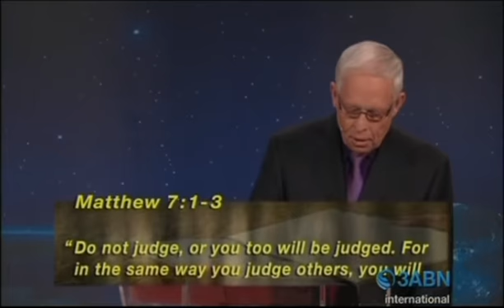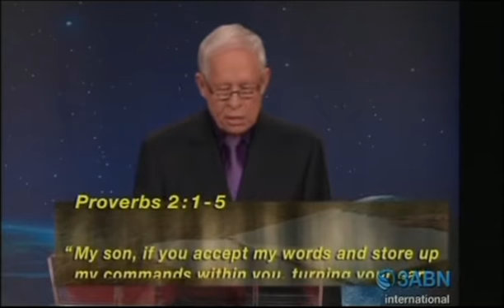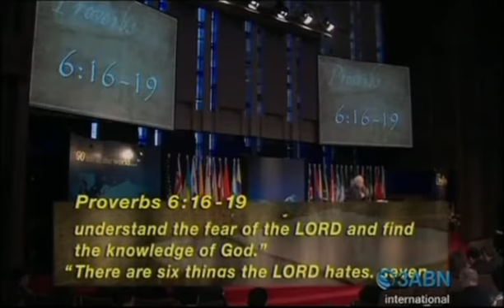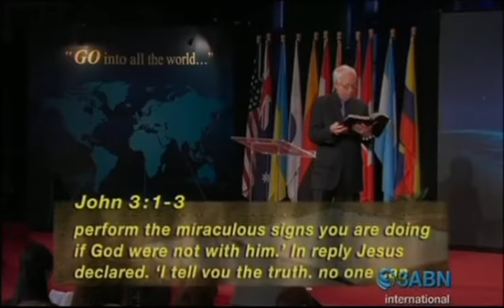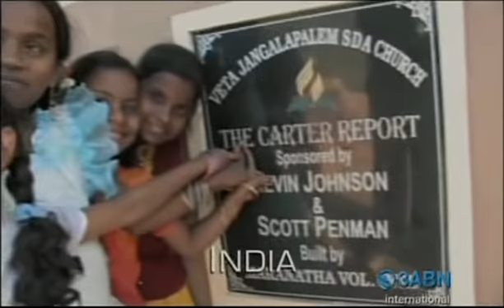How to study the Bible - Pt 2 - John Carter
How to study the Bible and understand the Bible you can hear from pastor John Carter.

We have to judge ... ?